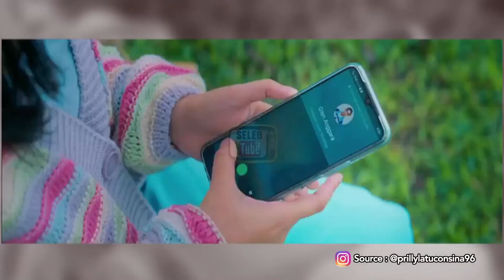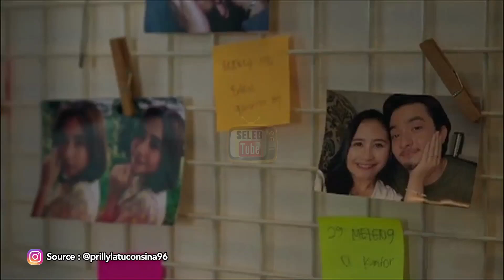KEREN!! KARIR PRILLY LATUCONSINA MENEMBUS LANGIT DUNIA HIBURAN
Hello SelebTuber. !!